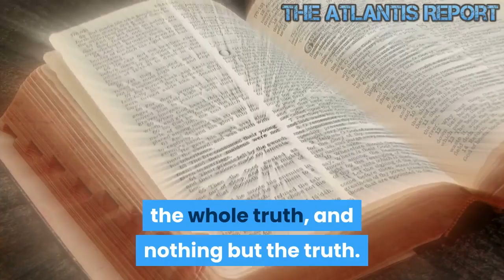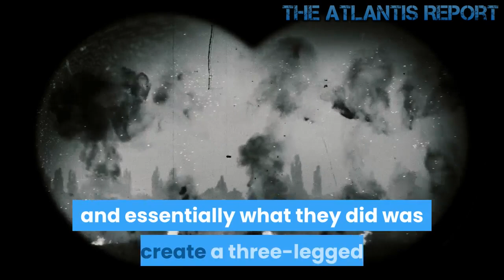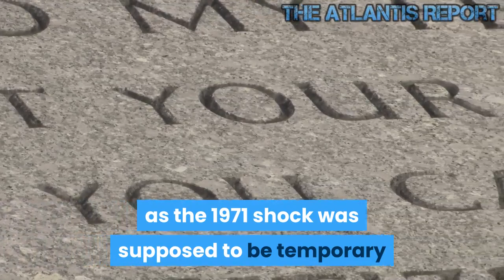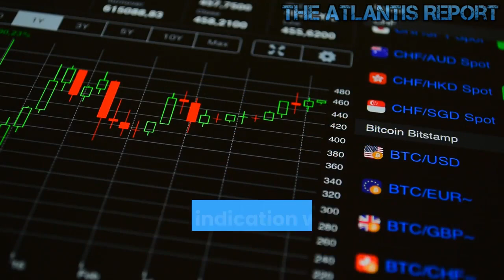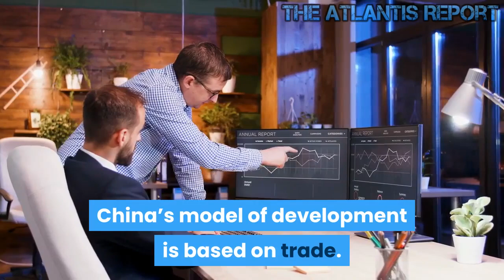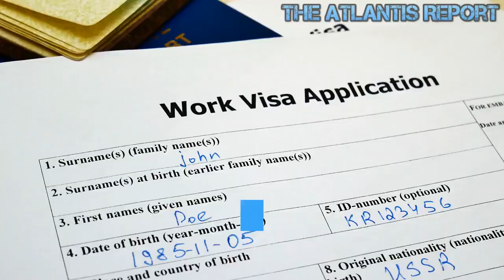This is Why China's New Silk Road is the New World Order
Bretton Woods vs. China's Belt and Road Initiative -The New Silk Road is The New World Order

75 years ago, the Bretton Woods conference laid the foundations for much of today's global economic order. But the system is facing a serious threat from growing nationalism and protectionism worldwide. While today the U.S. is in a trade war with China, the foundations of international trade were laid to avoid war altogether. In this video, we will give you a quick rundown of the Bretton Woods System, the system of global trade that emerged at the end of WWII. Welcome to The Atlantis Report . So here is a little history lesson , we are going to talk about the Bretton Woods system . so the year is 1944 the end of World War two was in sight the Allies realizing that they were going to win ,wanted to get together and talk about creating a world where war and depression could never happen again , they met in Bretton Woods New Hampshire , There they spent a month negotiating , there were 730 people or delegates from 44 different countries all our allies , and essentially what they did was create a three-legged stool a tripod of institutions to guide the post-war world , this is how that three-legged stool works today . The first leg is the International Monetary Fund or IMF .the IMF works with countries that are having problems with money problems with debt and paying back the money that they borrowed and the IMF gives them advice on how to change their internal policies and structures in order to fix the problems that they've got .the second leg is the World Bank back in 1944 when the delegates met at Bretton Woods they realized that poverty is a big motivating force when it comes to conflict and violence and they decided that if they could help countries grow and create jobs there would be a better chance of peace , so the World Bank is primarily a lending institution with a goal of ending extreme poverty and it lends money to poor countries for economic development . the third leg of the stool as it stands today is the World Trade Organization or WTO the WTO promotes global trade and free trade and it also functions as a courtroom for member countries to resolve trade disputes with one another basically the WTO upholds the rules of international trade . So the money changers that financed both sides of WWII met in July of 1944 to figure out how they could keep their scam going. This year French Finance Minister Bruno Le Maire has publicly admitted something normally reserved for backroom discussion in the circles of Europe’s governing elite at an event honoring the 75th anniversary of Bretton Woods . Le Maire stated ever-so candidly that “the Bretton Woods order has reached its limits. Unless we are able to re-invent Bretton Woods, the New Silk Road might become the New World Order”. Le Maire dives so deeply out of reality that he actually believes that the radical transformation desperately needed in the west does not involve collaborating with the New Silk Road, but rather to strengthen the power of Brussels, while becoming more technocratic and more green (aka: de-industrialized, de-populated). The Bretton Woods of 1944 and New Silk Road of Today Seventy five years of revisionist historians largely funded by the British Roundtable/Chatham House and its American branch (The Council on Foreign Relations) have obstructed the true anti-imperial nature of the founding intention of Bretton Woods and the post war order centered on the United Nations. Then, much as today, two opposing factions were vying to shape the essence of the world order as the Nazi machine ,funded by Wall Street and London’s Bank of International Settlements ,was drawing to a close. I am not talking about Capitalism vs Communism.